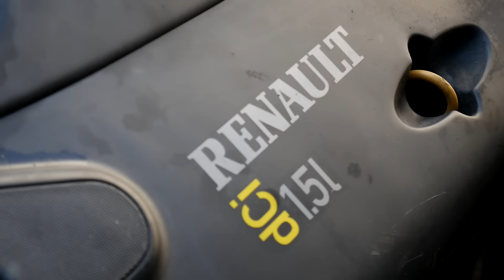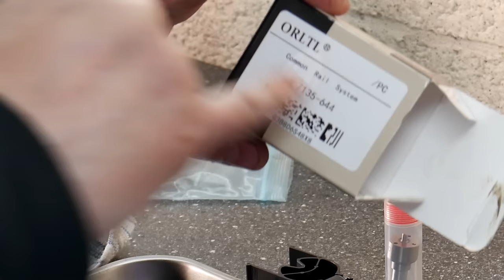😮👍Problème injection sur 1,5 dci Renault (K9K), comment réparer un injecteur😮👍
😉Tuto sur la rénovation, (remise en état), des injecteurs diesels qui fuient en retour diesel. 😉
👍🏻 👍🏻 👍🏻   Si vous désirez aider la chaine à se développer   :

Site Aliexpress sur le kit injecteur

Jauge magnétique ou à fixer pour serrage angulaire
Coffret spécial douille de typt E en 1/2